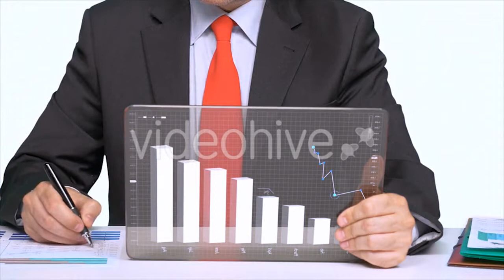Crucifix No.2 - (religious) | Stock Footage Mega Pack +40 items